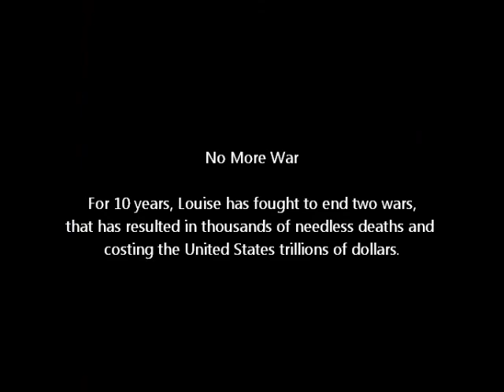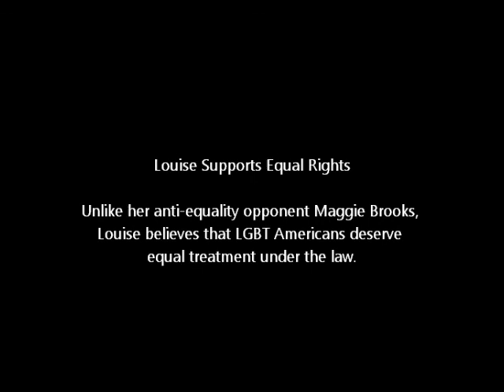Louise Slaughter Is Fighting For You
No one, we repeat, no one in Congress fights harder for their constituients than Rep. Louise Slaughter (WNY) NY25.